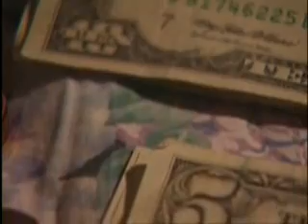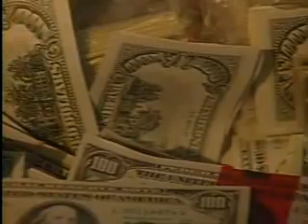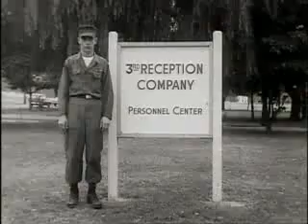Henry Hill documentary Part 2 of 6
Henry Hill